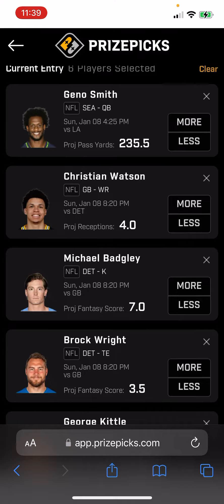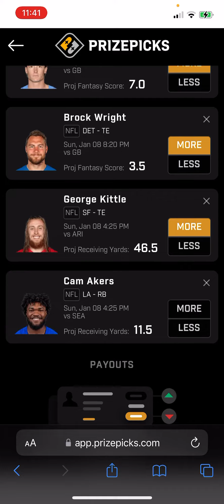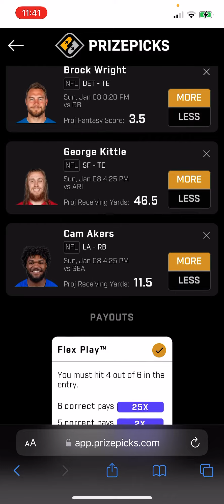NFL PRIZEPICKS SUNDAY: 1/8/2023: 6 FLEX PLAYS